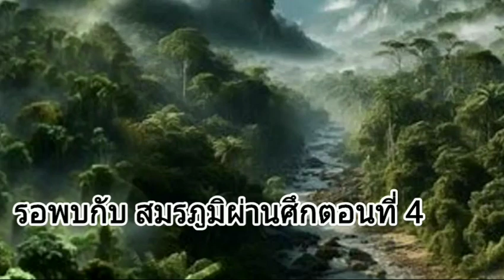# นักรบหญิงแดนเถื่อน สมรภูมิผ่านศึก 3 ตอน หน่วยรบทหารหญิง# สมรภูมิทหารรับจ้าง# เสือพราน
ทหารผ่านศึกทหารหญิง ทหารรับจ้างหน่วยรบพิเศษ กองกำลังพลัดถิ่น